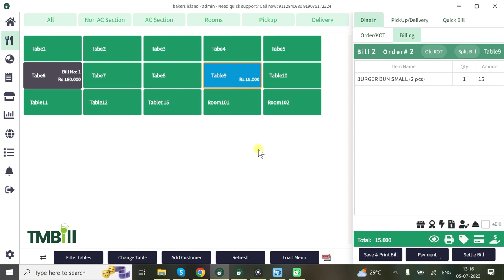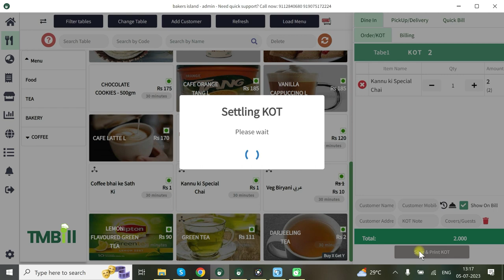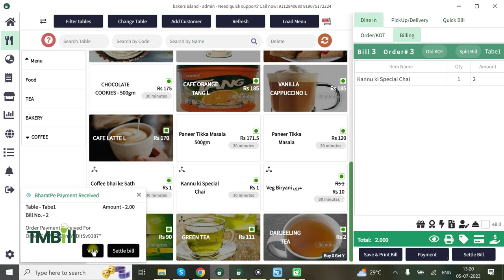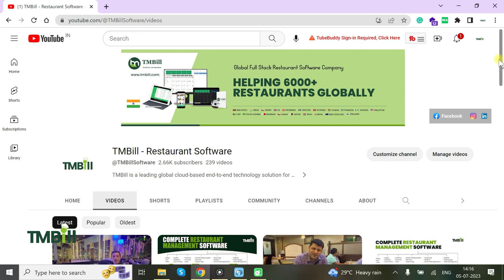Customer Display | Show Offers and Payment QR code on Customer Display | Restaurant Customer Display